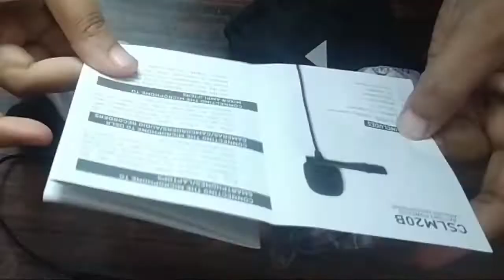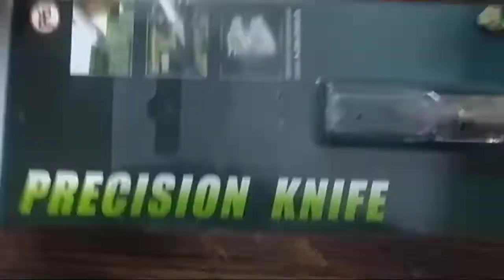Unboxing JBL microphone and Scalpel.